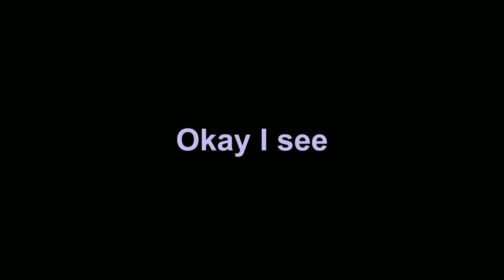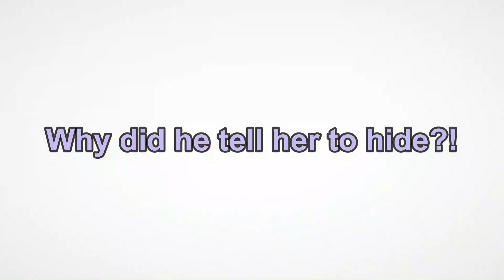It's Not Animatronic?!- Little Misfortune Part 8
The Grim Reaper, The Kraken, The River Styx Oh My!